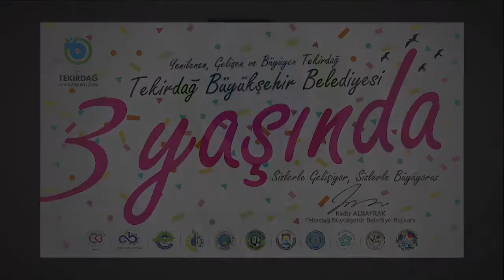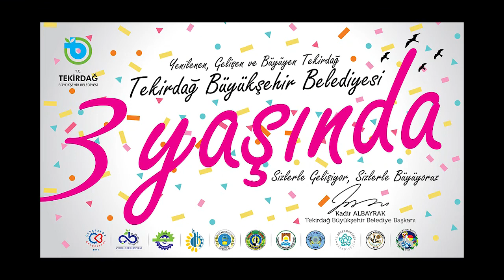Tekirdağ Büyükşehir Belediyesi 3 Yaşında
Sizlerle Gelişiyor, Sizlerle Büyüyoruz.
30 Mart 2014 tarihinde Büyükşehir olan belediyemizin, 3. yaşını doldurmasının gururunu ve mutluluğunu yaşamaktayız.